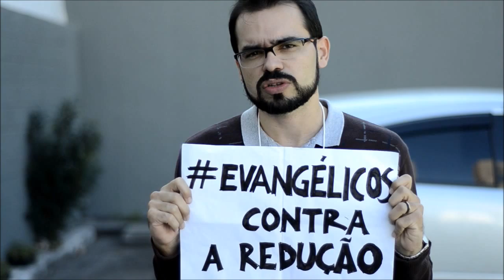Jonathan Menezes - Evangélicos contra a redução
Evangélicos contra a redução - Jonathan Menezes, Teólogo, Historiador e doutorando em História. Professor na FTSA em Londrina/PR